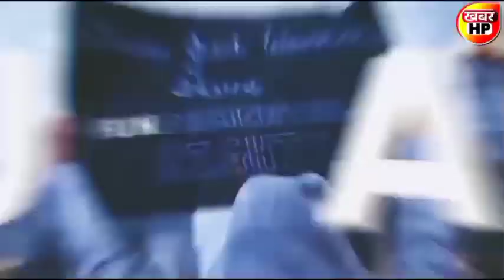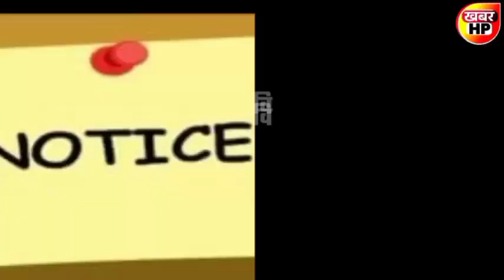Himachal Pradesh News Today | HP news | Himachal School News 22 December 2022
22 December 2022| himachal school news | hp news today | hpu latest update himachal cabinet meeting

himachalpradesh himachal